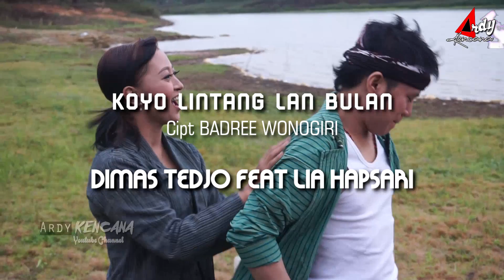DHIMAS TEDJO..VIDEO Proses pembuatan Clip Single Terbaru Dhimas Tedjo Feat Lia Hapsari